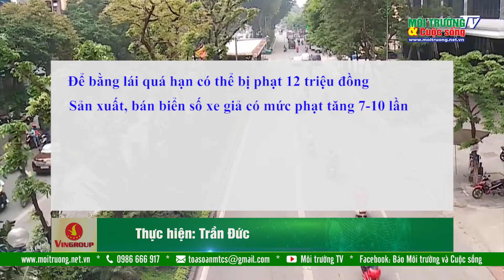Kiến nghị tăng mức phạt 5 – 10 lần một số lỗi vi phạm giao thông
Trong dự thảo Nghị định 100 sửa đổi, một số vi phạm được Bộ GTVT kiến nghị tăng mức phạt 2-5 lần. Đặc biệt, hành vi bán, sản xuất biển số xe giả có mức phạt tăng tới 10 lần.